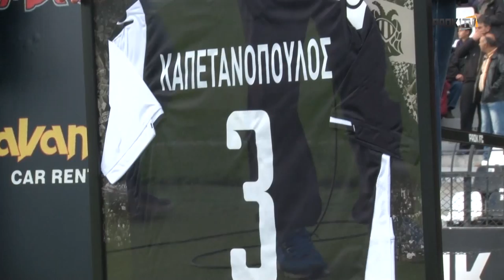Η βράβευση του Δημήτρη Καπετανόπουλου - PAOK TV